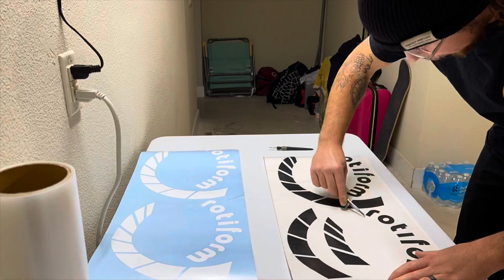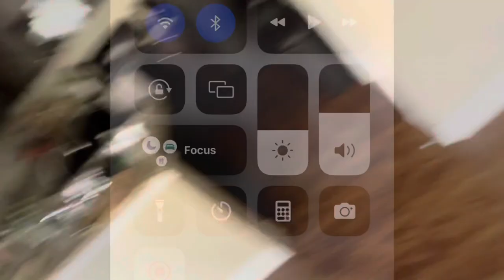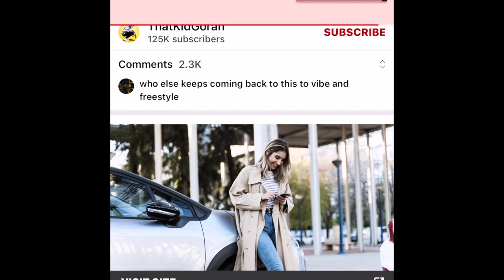Rotiform Arrow Decals to Match My Wrap!